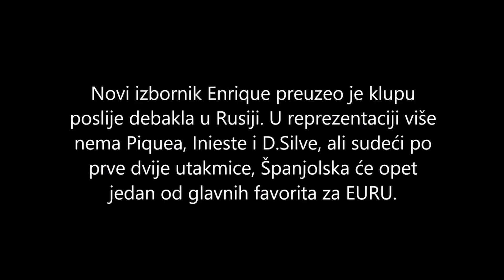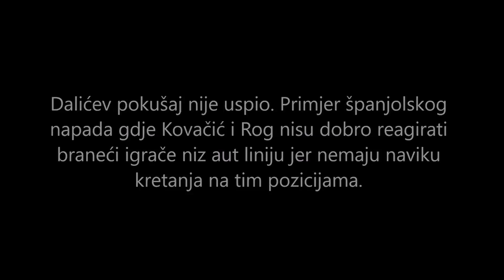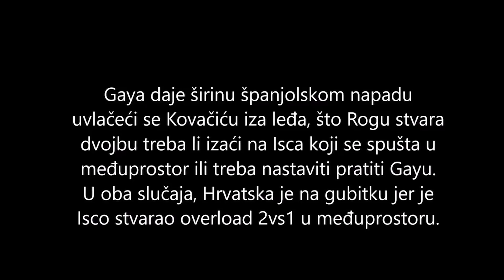TRIBINA | Poraz od ŠPANJOLSKE: KATASTROFA ili nebitno?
Analiziramo je li poraz od Španjolske katastrofa ili je nebitan za Hrvatsku reprezentaciju?